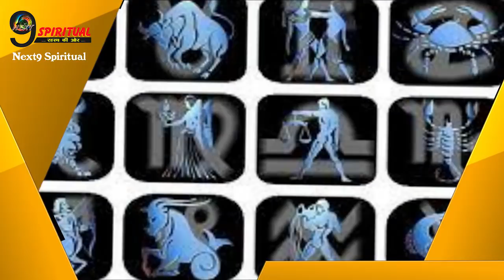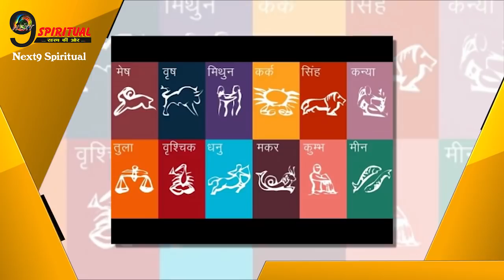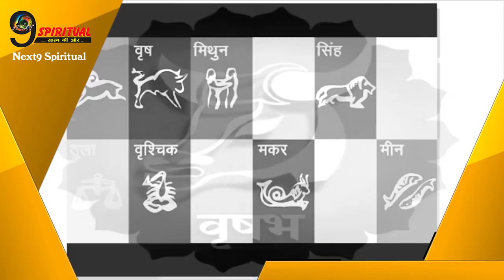आज रात इन राशियों पर होगी धन की बरसात, चमक उठेगा भाग्य... | Fortune-Blessed Zodiacs Tonight